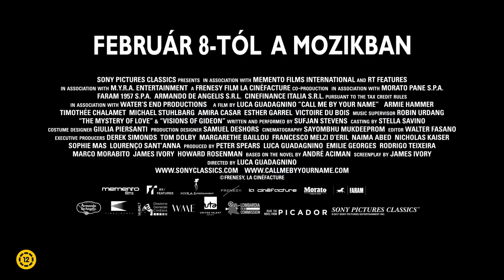Szólíts a neveden - Feliratos előzetes (12E)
Szólíts a neveden - Bemutató dátuma: 2018. február 8.

Egy nyár Észak-Olaszországban. Elio (Timothée Chalamet), a 17 éves amerikai srác számára maga a paradicsom. A szüleivel együtt minden évben ugyanabban az ódon villában meg kertben tölti a vakációt, és ugyanazok a régi barátok veszik körül. Buliznak, strandolnak, zenét hallgatnak, beszélgetnek, és persze szerelemesek…Elio apja művészettörténész, aki minden évben befogadja néhány hétre egy tanítványát. Ezúttal a doktori disszertációján dolgozó Oliver (Armie Hammer) érkezik, aki megzavarja a boldog harmóniát. Nem illik ide. Túl laza, túl szép, nem tudni mit akar.
Ez a nyár más, mint a korábbiak. Boldog és furcsa, szerelemmel és bánattal teli. És mire véget ér, már semmi nem lehet ugyanolyan, mint addig volt.

A számtalan díjjal jutalmazott – három Golden Globe®-díjra jelölt – alkotás az idei év kiemelkedően fontos filmje szerelemről és felnőtté válásról a Szerelmes lettem és a Vakító napfényben elismert rendezőjétől. A filmet és színészeit az idei Oscar®-verseny egyik nagy esélyeseként tartják számon!